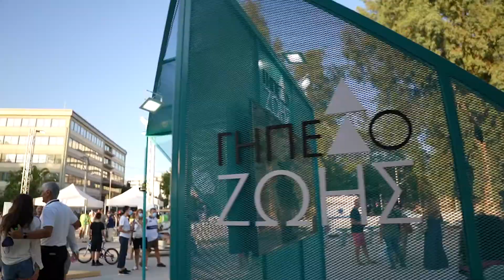Γήπεδο Ζωής SNF Nostos 2021 Flash Mob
To Γήπεδο Ζωής πραγματοποίησε ένα flash mob- έκπληξη στο πλαίσιο του SNF Nostos του Ιδρύματος Σταύρος Νιάρχος (ΙΣΝ) στο Κέντρο Πολιτισμού Ίδρυμα Σταύρος Νιάρχος (ΚΠΙΣΝ).

Γήπεδο Ζωής - Με πρωτοβουλία και ιδρυτική δωρεά από το  Stavros Niarchos Foundation.
Field of Life participated in SNF Nostos 2021, surprising all SNF Nostos visitors with a Flash Mob featuring children ages 6-17 years old! . What an unforgettable experience this was!

Created at the initiative of and with a founding grant from @SNFoundation.